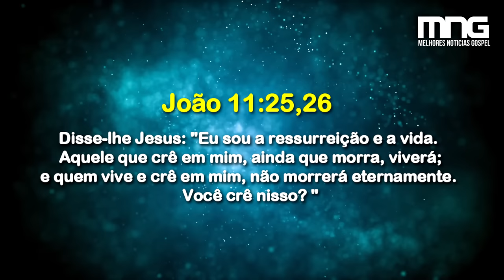IMPACTANTE! Pastor previu sua Partida - GRANDE REVELAÇÃO ( 2020 )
▶ Olá meus irmãos sejam todos Bem - Vindos ao Canal Melhores Notícias Gospel!!